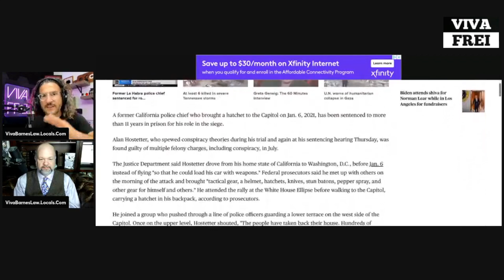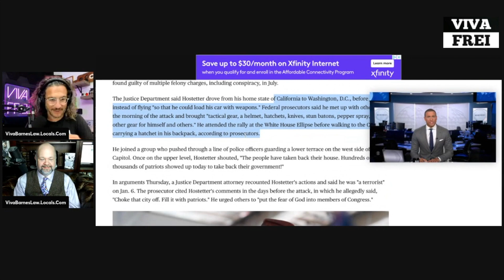Biden Justice! Jan. 6'er with a Hatchet Gets 11 YEARS IN JAIL! Viva Clips